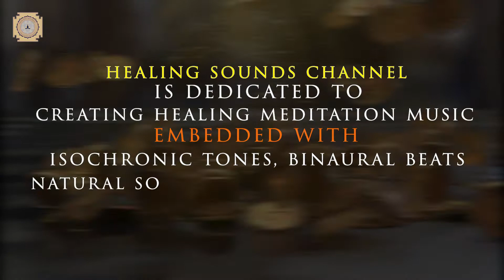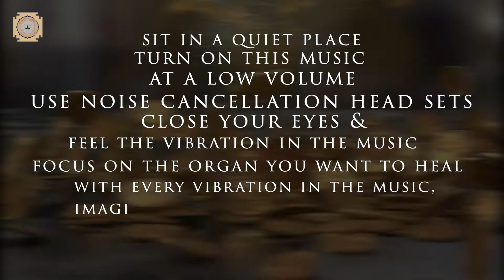Raise Your Financial Strength & Stability | Attract money Luck & Prosperity | Manifestation music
Why do our healing sounds work? Its all about vibration. Everything in the universe including the cells in our body is uniquely vibrating on its own unique frequency pattern. These frequency vibrations produce sounds which may or may not be audible to our senses because our audible range is limited between 20 Hz to 20 KHz. Although we cannot hear the vibrations coming from our cells and brain it is very important to tune them to their correct frequency for their health and growth. Our music exactly does that. All our music are composed with these peculiar frequency vibrations unique to different cells of our body so our cells and organs could be tuned to the correct frequency enabling them to heal and grow stronger.

Sit in a quiet room,  please try to focus on your hearing, relax as much as you can, concentrate on your breathing and remain completely still ensuring the sound volume below the halfway mark while listening to this music. Keeping the volume low will let you nourish your auditory enjoyment. Listen to this healing and relaxation music session, it only takes few minutes to make a profound habit to be hardwired in your brain. Our music sessions are embedded with best healing frequencies, isochronic tones, nature sounds, ambient and binaural beats which are extremely beneficial for overall health.

Music Video Productions By: The Healing Sounds